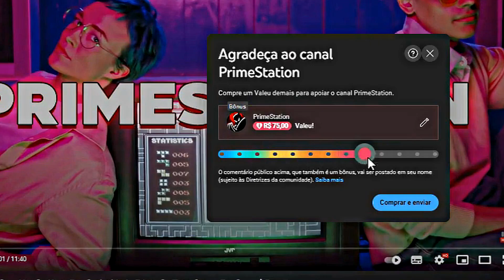Mulheres são Pegas e engravidadas para que os ricos possam permanecer jovens Recapitulação do terror